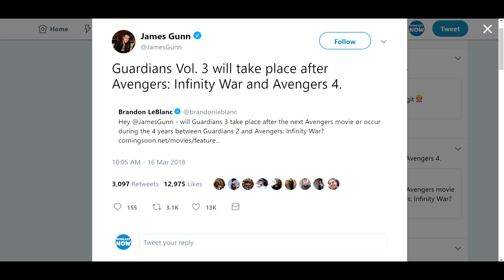Gamora WILL DIE - Avengers Infinity War Theory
Tyler and Alex discuss why they believe Gamora will Die in Avengers: Infinity War. Let us know what you think and if there's anyone else you think could die in Infinity War.